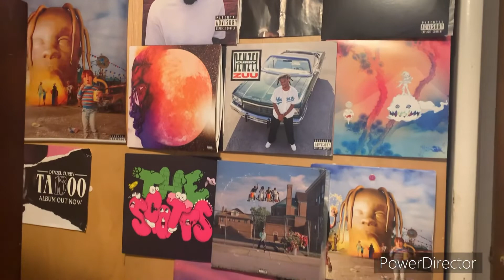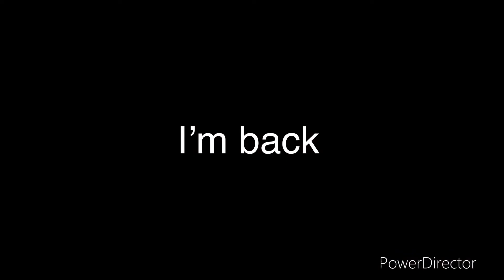It’s been some time………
Well guys it has been some time and I’m sorry for not posting and hope you guys had a well weekend and have a great day and I’ll see you guys in my next video 👍